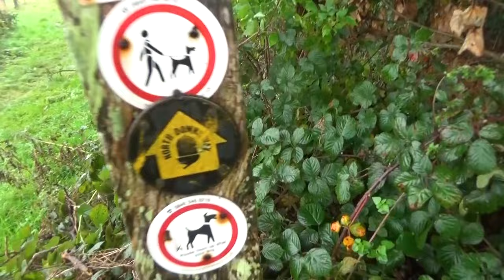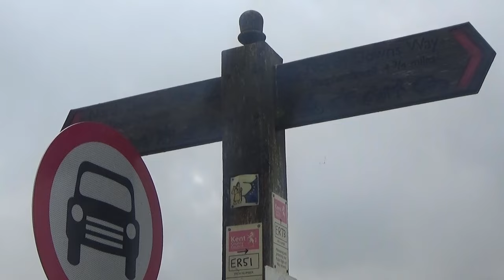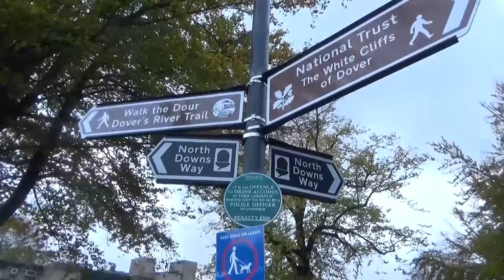Walking THE NORTH DOWNS WAY (Walk 12) | SHEPHERDS WELL to DOVER (RE-MASTERED)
Re-mastered and Up-scaled to 1080p with New Introduction - Part 12 of a Video Diary Documenting our Journey along the Ancient North Downs Way National Trail which runs for 153 Miles from Farnham in Surrey to Dover in Kent. This last stretch is from Shepherds Well down to Dover and the end of the Route.

Recorded (Original Walk): Thursday 1st November 2018

EQUIPMENT:
Canon E0S M50
GoPro HERO11 Black:
GoPro HERO8 Black:
MICROPHONE:
RØDE Video Mic GO
RØDE Video Micro
EDITING:
Adobe Premier CC 2023